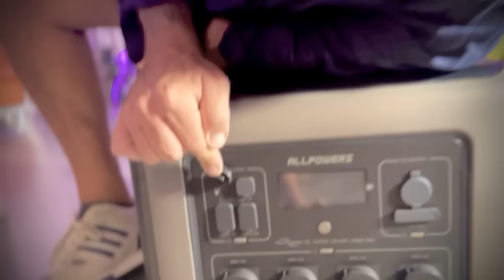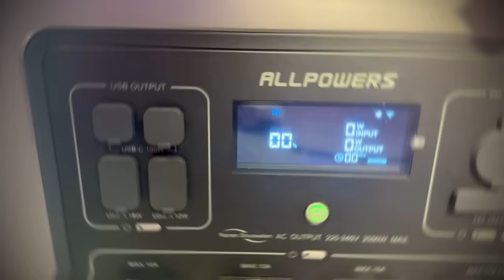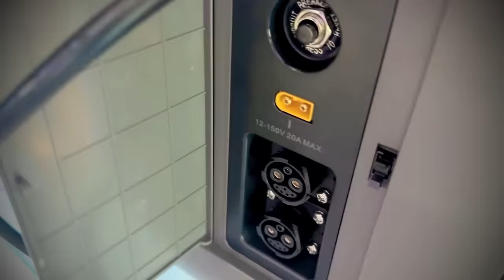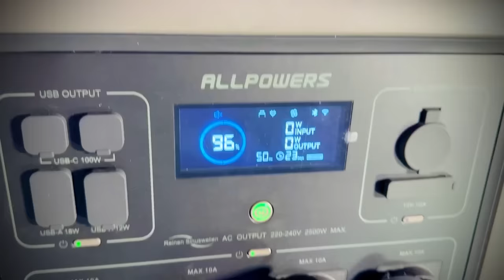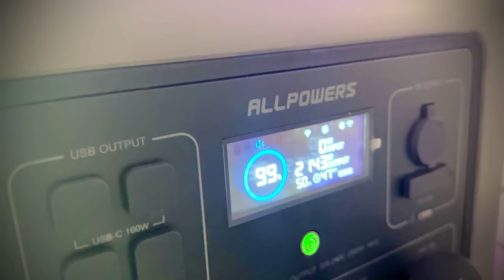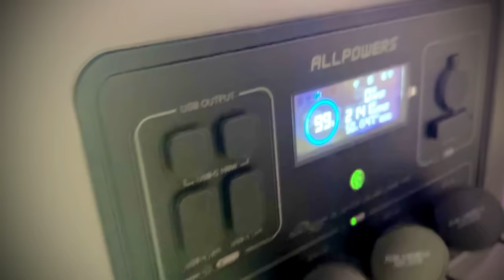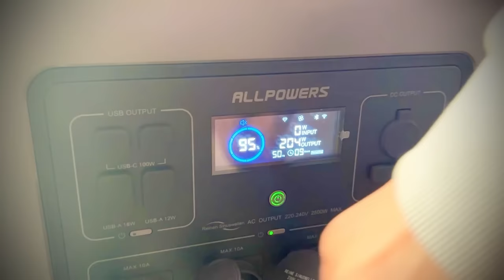Batterie ALLPOWERS R2500 + panneaux solaires 400W / Test complet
Batterie ALLPOWERS R2500
    Capacité de 2016 Wh ;
    Onduleur à onde sinusoïdale pure de 2 500 W (crête de 4 000 W) ;
    Double entrée maximale de 2 500 W en 1 heure (AC + Solaire) ;
    Charge solaire maximale de 1000 W en 2 heures ;
    4 façons de charger (AC/solaire/auto/générateur/double AC+solaire) ;
    UPS de secours domestique ininterrompu de 15 ms ;
    Batterie LiFeP04 longue durée avec plus de 3 500 cycles de charge ;
    Sortie CA maximale de 4 000 W avec connexion parallèle (crête de 12 kW) ;
    Extensible jusqu'à 20 kWh avec la batterie d'extension B3000

Panneau solaire portable ALLPOWERS SP037 400W
    Taux de conversion plus élevé ;
    Installation facile et béquille incluse ;
    IP67 durable et résistant aux éclaboussures ;
    Compatible avec ALLPOWERS S1500/S2000/S2000 PRO/R4000/R3500 ;
    pliable et portable ;

Code de réduction de 20% : 2LC20

Notre grand Atlas est le produit d'une aventure de 14 mois (!) de la livraison par Mercedes jusqu'à la fin de l'aménagement par Carriage RV. Nous nous sommes occupés nous-même de la préparation off road. Réfléchi dans les moindres détails, adapté à notre style de vie !

Réalisation de vidéos de DJ sets électro-techno en immersion / photos & vidéos  / vlog voyage et aventure / lifestyle et développement personnel / Sprinter 4X4 préparation, optimisation et entretien / vanlife à temps plein / surf & skate et génération maximale de satisfactions / clés de notre liberté.

Notre grand Atlas a été pensé et designé par nous, réalisé par Carriage RV en mode ultra sur mesure, correspondant à peu de standards. Nous avons fait fabriquer le van qui nous ressemble, efficace et sans fioritures avec un design épuré, lisse et adaptatif...

Nous avons collé au plus près des exigences feng-shui compatibles avec la vie en van : formes arrondies, couleurs adaptatives, circulation des énergies, ouvertures maximales...

équipement :
400A lithium Mastervolt rechargées par l'alternateur / 150A théorique de charge moteur allumé / entre 130 et 145A de charge effective
Réservoir d'eau / douche  50 L
2 jerrycans 20L Lifesaver / eau potable
1 réfrigérateur a compression Webasto 35 L

Page Facebook : "Techno Into the Wild by Teckni-b"
Notre chaîne YouTube secondaire : "Into the Wild by Teckni-B"

Nos gyroroues / gyropodes ou EUC sont des NINEBOT Z10 et KS18
Nos skates électriques sont des Onewheel XR
Nos surfs à foil électrique sont deux Fliteboard Pro série 2 (silver & black édition)

Nous filmons nos videos de vlog avec un iPhone 14 Pro et une GoPro Max de temps en temps.

Nos DJ sets sont filmés avec 3 caméras d'action GoPro Hero 7 et trois GoPro Hero 8  ainsi que deux drones DJI, un modèle DJI Spark et un modèle DJI Mavic Pro Platinum avec lequel nous utilisons un écran DJI Crystalsky Ultra 7,85 pouces

Pour alimenter notre matos musique, nous utilisons une batterie Ecoflow River.

Notre charriot électrique est un modèle Makita modifié et renforcé.

Nos DJ sets sont produits sur les matériels suivants :
Console de mixage Pioneer DJM-900NXS2
Stéphane joue sur :
3 platines Pioneer CDJ-2000nNX2
1 Pioneer DJ RMX-1000
Sophie joue sur:
1 Pioneer Toraiz SP-16 Sampler Step Sequencer
1 Pioneer DJ RMX-500

Nous enregistrons le tout sur une magnétophone numérique Tascam DR-40 en sortie de table. Nos montages vidéos sont faits par nos soins sur le logiciel Adobe Premiere Pro CC sur un MacBook Pro 16 pouces 8 cœurs avec Radeon Pro 5600M et 8 Go de mémoire HBM2